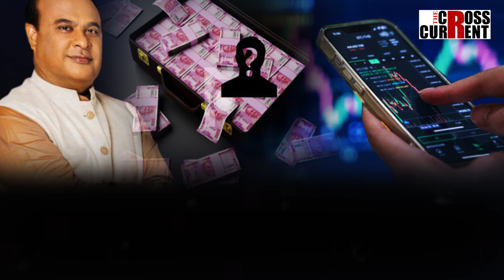মুখ্যমন্ত্ৰীক কোনে দিব বিচাৰিছিল ১ কোটি টকা?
মুখ্যমন্ত্ৰীয়ে ৫ লাখ টকা ল’লে, নল’লে ১ কোটি টকা। মুখ্যমন্ত্ৰীক কোনে দিব বিচাৰিছিল ১ কোটি টকা? কিয় মুখ্যমন্ত্ৰীয়ে নল’লে ১ কোটি টকা? কিয় মুখ্যমন্ত্ৰীয়ে নক’লে ১ কোটি টকা দিব বিচৰা ব্যক্তিগৰাকীৰ নাম?